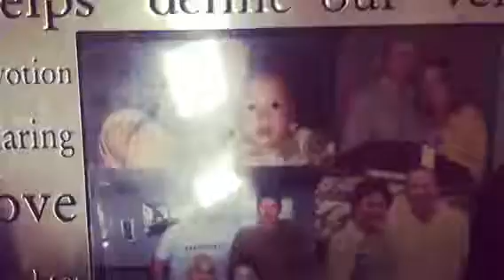Grandma Asan kelaguen lesson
Bama Jah Jah Tuncap 2017